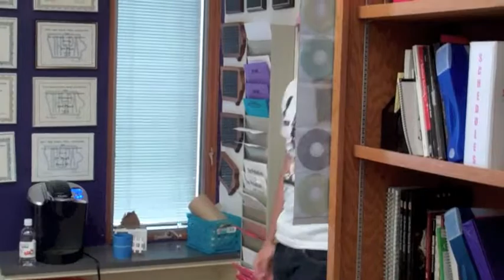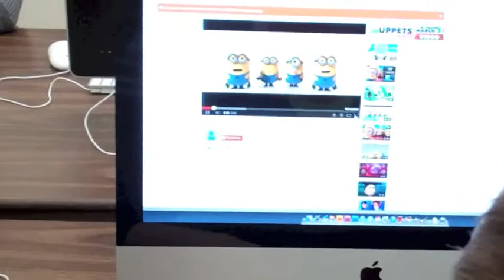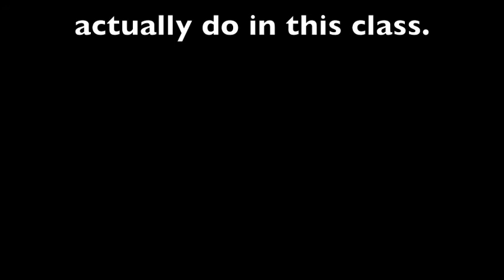8th Grade Orientation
Trevor Argo hosts the 8th Orientation video. Created by Jackson Scholten, Josh Zemanek, Chase Van Sant, and Zach Vande Weerd.